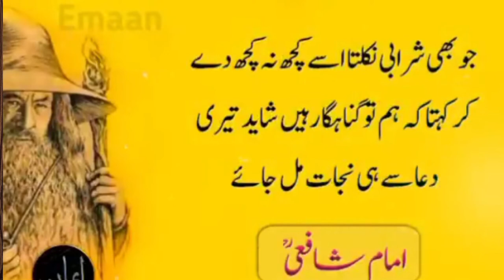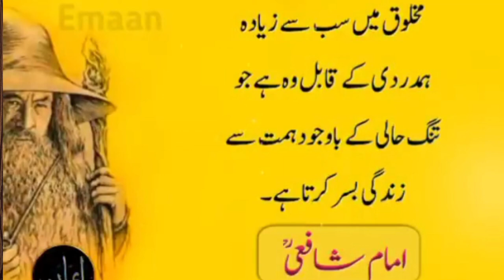Teen kam Rozaba kiya kri Rizaq sambhal nahi pao gay. Imam shafi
Aslmo alaikum this video is very motivational words imam shafi
Topic.Teen kam rozana kiya kro rizaq sambhal nahi pao gay